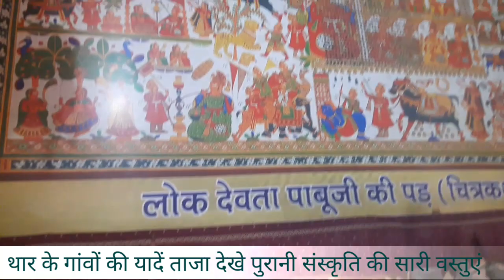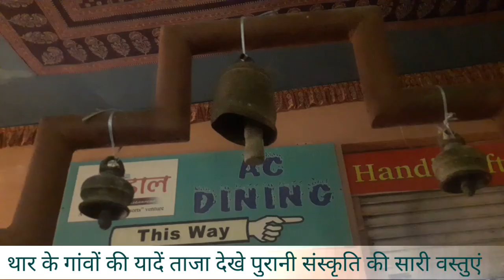थार मारवाड़ (बाड़मेर जैसलमेर) की पुरानी घरेलू वस्तुएँ जो शायद आपने कभी नहीं देखी होगी